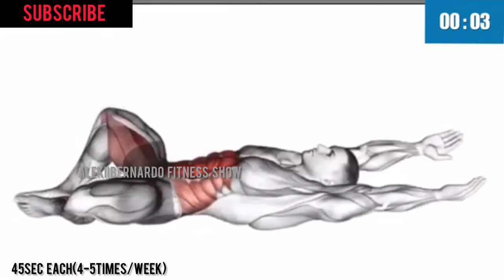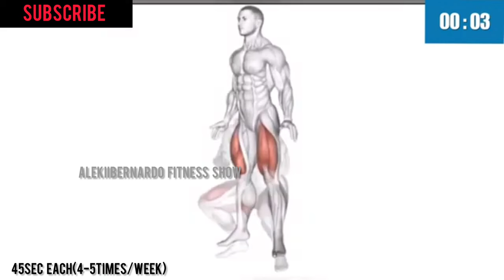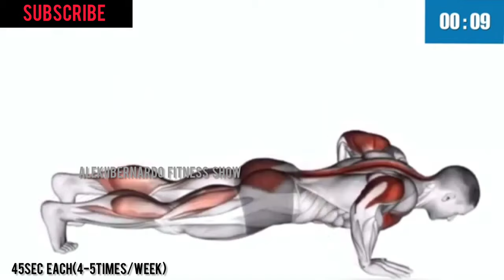Most effective kegel workouts for men, pelvic floor strength